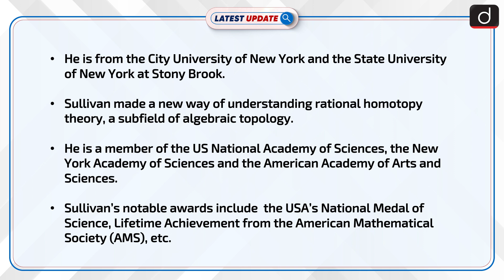Abel Prize 2022 Awarded: Latest update | Drishti IAS English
Dennis Parnell Sullivan has been announced the winner of the 2022 Abel Prize. Previously, Laszlo Lovasz and Avi Wigderson shared the Abel Prize in 2021.The Abel Prize is named after Niels Henrik Abel, Norway’s greatest mathematician throughout the times